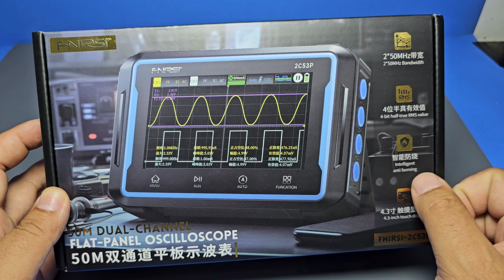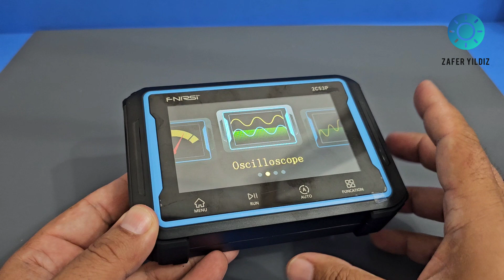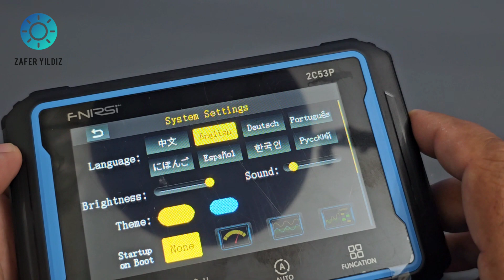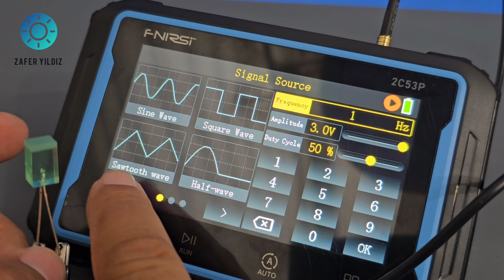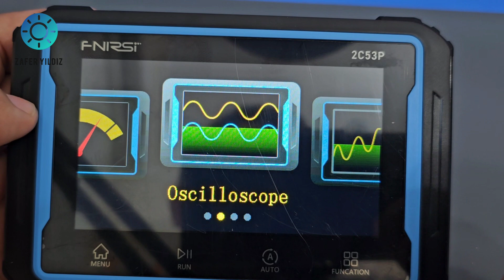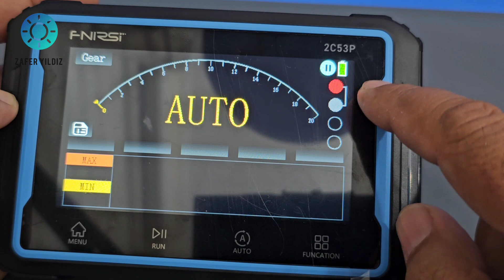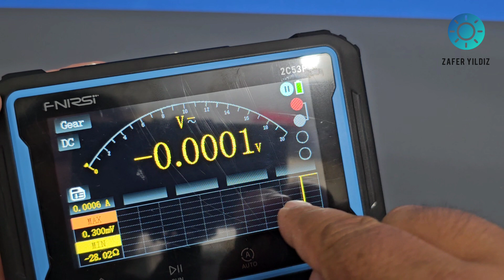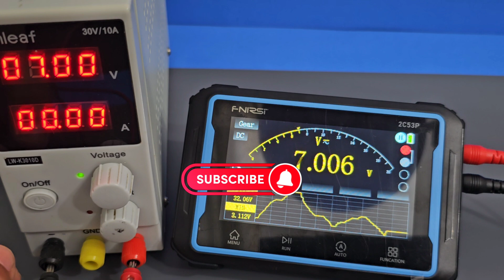NEW FNIRSI 2C53P All in One Oscilloscope Review